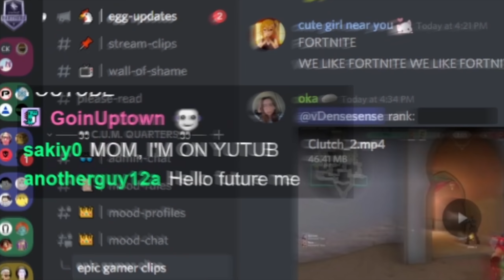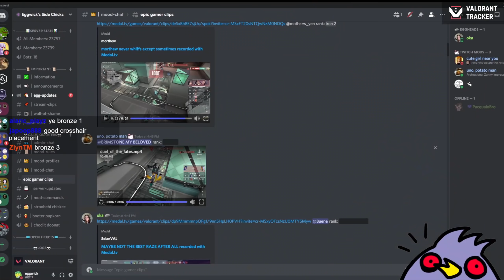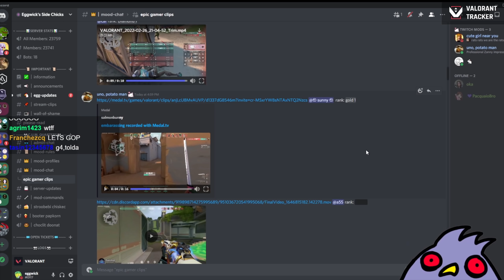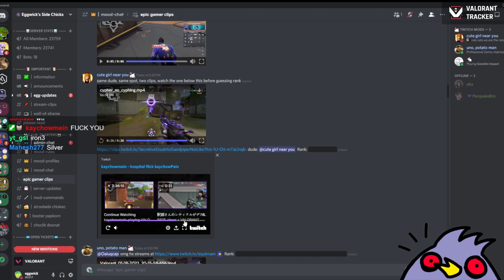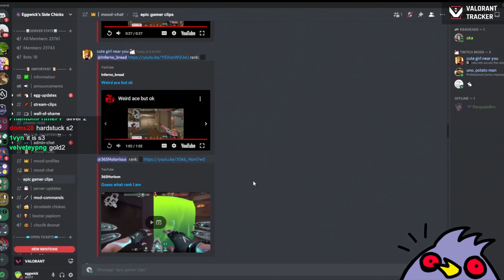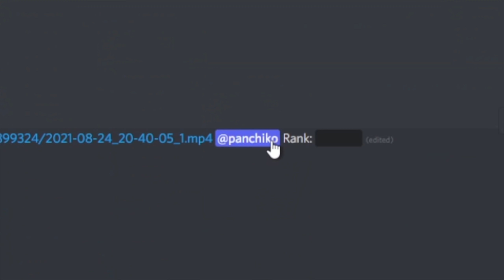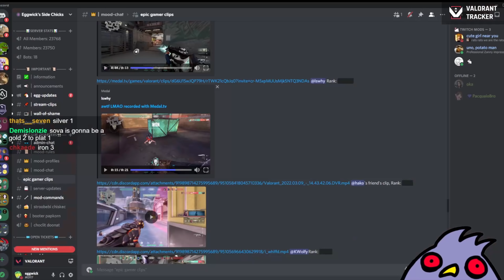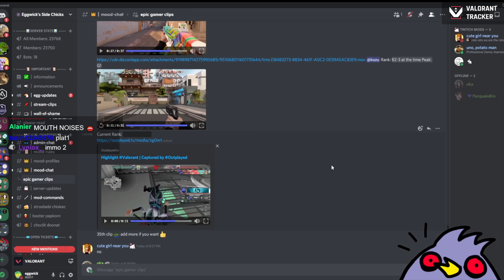The Valorant Rank System is BROKEN — Guess the Rank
🦾Sensitivity: 500 DPI, 0.82 in-game.
❌Crosshair: 1-4-2-3, inner lines only, white.
🐭Mouse: Logitech G Pro Wireless.